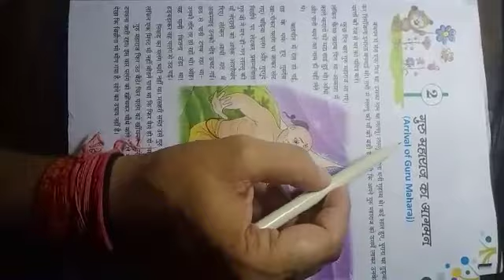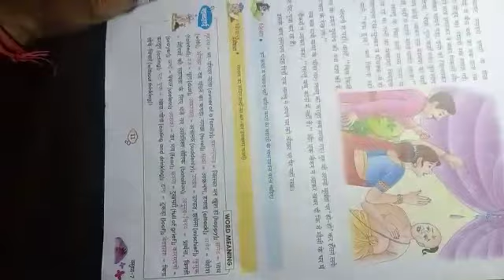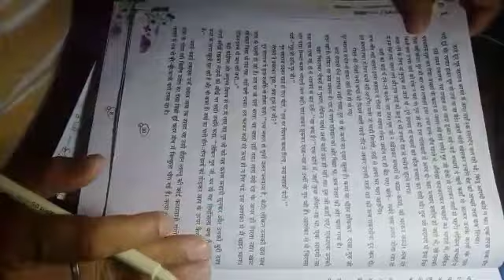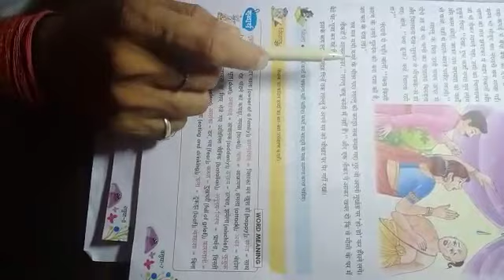Hindi. Ch-2 Class-7th